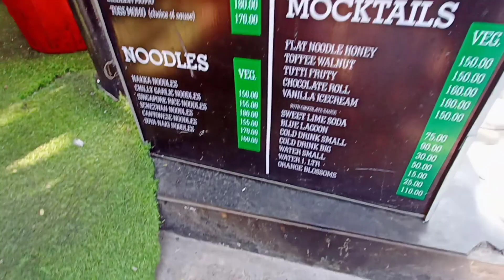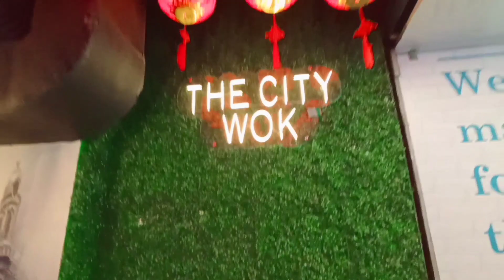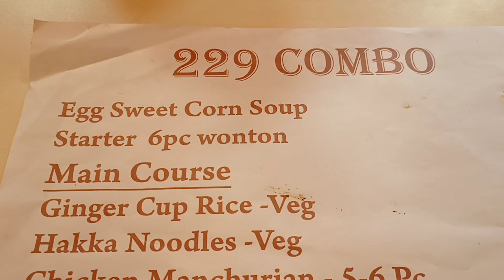কলকাতার বিখ্যাত COMBO মাত্র 229 টাকায় 7 রকমের খাবার।। Chinese combo 🤤।@FOOD People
প্রথমবার সাউথ কলকাতায় মাত্র 229 টাকায় চাইনিজ কম্ব সত্যি কথা বিশ্বাস করা যাবেনা 7টা  আইটেম মাত্র 229 টাকায়...